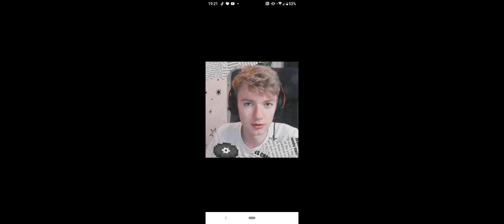|| Tommy And Tubbo Video || Gacha Club || DSMP || MCYT ||